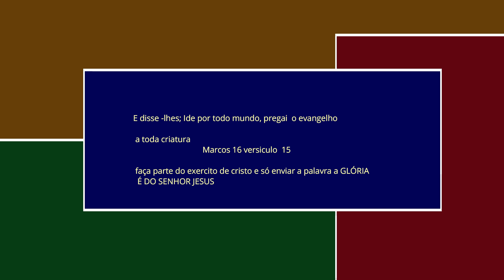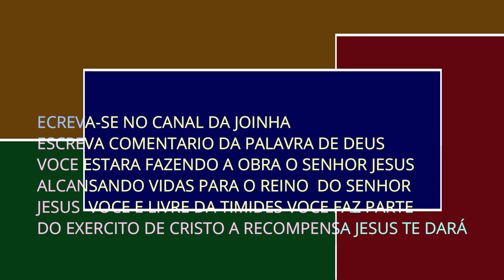OPORTUNIDADE IRMÃO MATEUS 2022 9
IGREJA EVANGÉLICA EMUNAH FÉ ALÉM DA FÉ SABADO AS 16 HORAS
RUA MALVA SILVESTRE N- 69 PARQUE SAVOY CITY PROXIMO HIGA´S
FUNDO ESCOLA PAULO LAURO VENHA NO VISITAR EM NOME DE JESUS